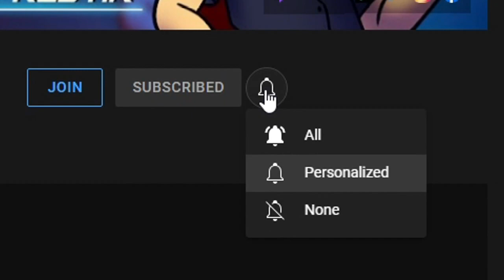EL TEMBLOR DE ATLAS - God of War 2 HD [Hard] - #12